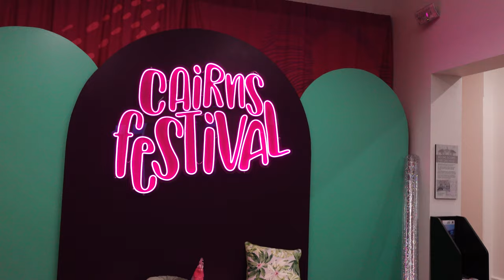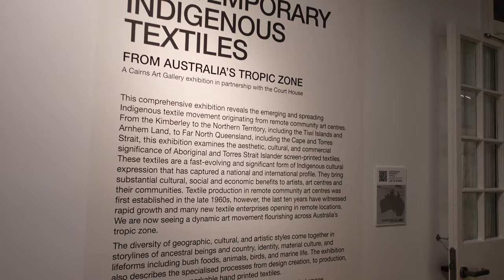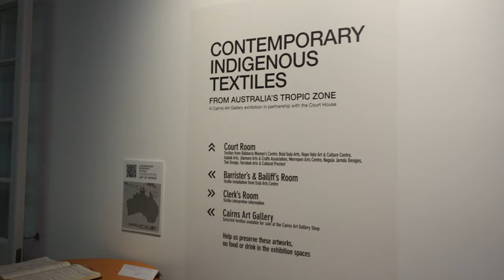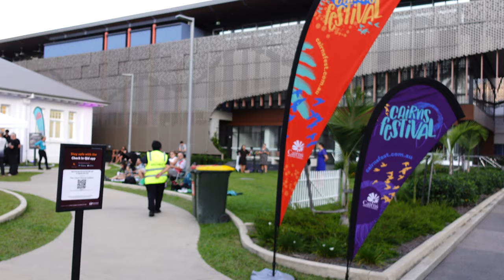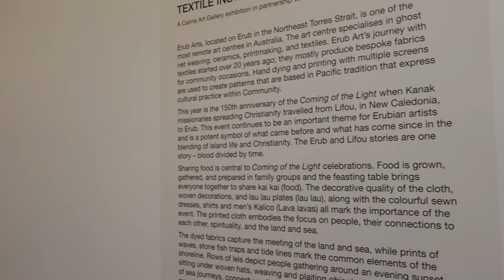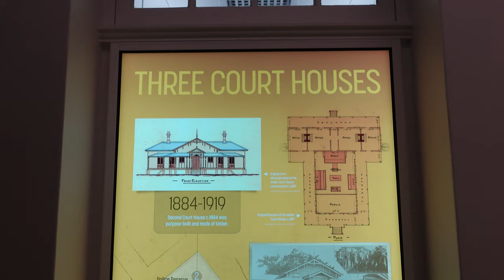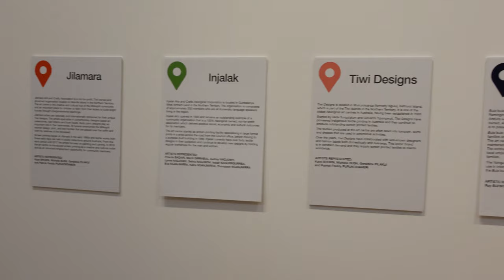CONTEMPORARY INDIGENOUS TEXTILES (Cairns Festival 2021) with Miss Tee as a singer/performer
CONTEMPORARY INDIGENOUS TEXTILES FROM AUSTRALIA'S TROPIC ZONE (Cairns Festival 2021)
(with Miss Tee as a singer/performer 29/8/2021...

5 June – 4 September '21
This landmark exhibition, presents exciting new hand-printed Indigenous textiles from remote communities across far north Australia.

Community-led Aboriginal Art Centres in the Northern Territory first explored screen-printed textiles as a new creative medium in the 1960s. Today, these textiles are a nationally and internationally acclaimed form of cultural expression that provides sustainable economic, cultural, and social benefits to Indigenous artists, art centres and their communities.

Indigenous textile screen-printing is a dynamic art form that transcends the realm of simple utilitarianism. Rather, it inhabits a previously undefined space between the commonplace and the sacred. As a creative medium it brings together elements of art, design, fashion and craft, resulting in a unique art form that is accessible, adaptive and reproducible.

Indigenous artists who live and work in remote communities use a range of media including three-dimensional woven or carved objects, and two-dimensional works on bark, canvas, paper, and cloth. When working in textiles, these artists often impart the same strong cultural content and spirituality to cloth as they do to other more highly priced and celebrated artforms. The materiality and physical qualities of cloth also provides them with accessible pathways to share storylines about ancestral beings and country, identity, material culture, and life forms that include bush foods, animals, birds and marine life.

This exhibition reveals the specialised processes of design concepts through to production and shows how the aesthetic, cultural, and commercial significance of Indigenous screen-printed textiles contributes to the strength and sustainability of remote community enterprises in remote communities across north Australia.

Camera: Sony ZV-1 with Zhiyun M2 gimbal